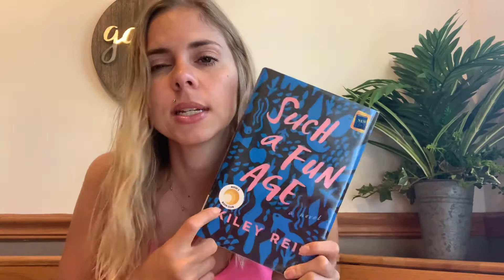Such a Fun Age (English)- Thoughts and Review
Today I'm going to be reviewing Such a Fun Age by Kiley Reid.